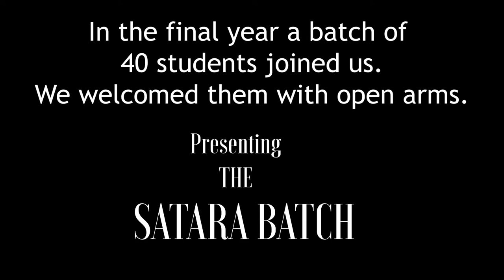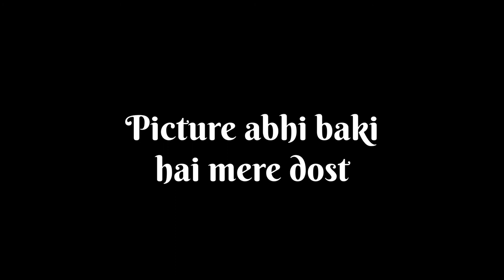Premal Convocation Terna College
Premal Convocation.mp4